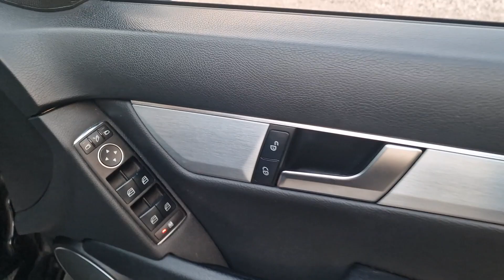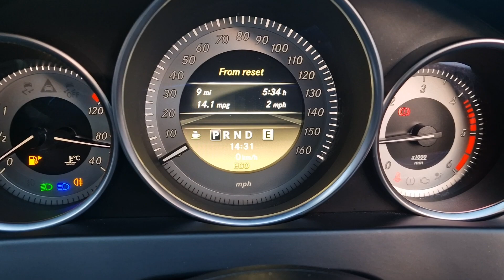Mercedes-Benz C Class2.1 C220 CDI BlueEfficiency Sport G-Tronic+ Euro 5 (s/s) 4dr2012 (12 reg)